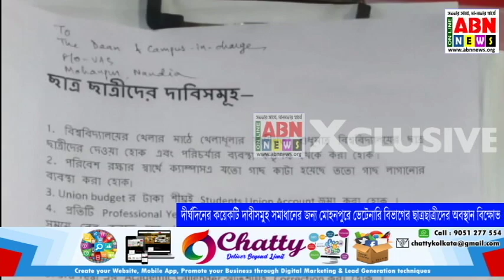দীর্ঘদিনের কয়েকটি দাবিসমূহ সমাধানের জন্য মোহনপুর ভেটেনারি বিভাগের ছাত্র-ছাত্রীদের অবস্থান বিক্ষোভ